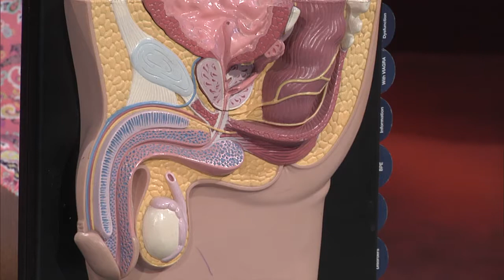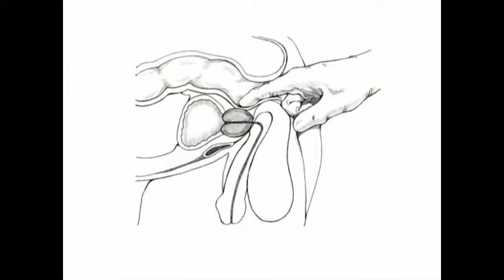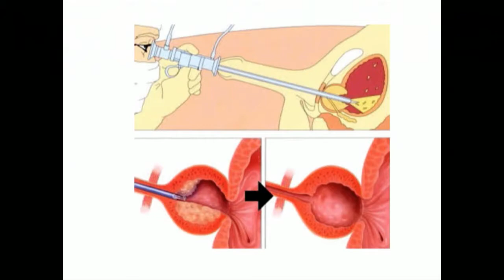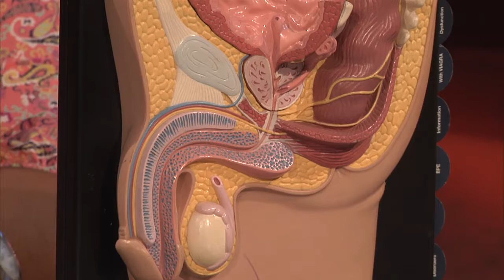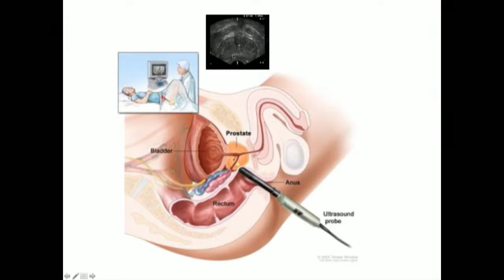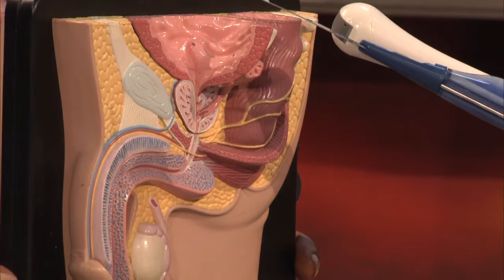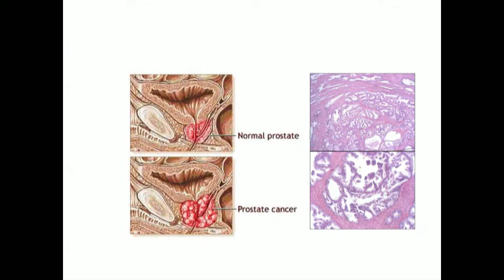Urology & Health with Dr. Gousse 4 23 17